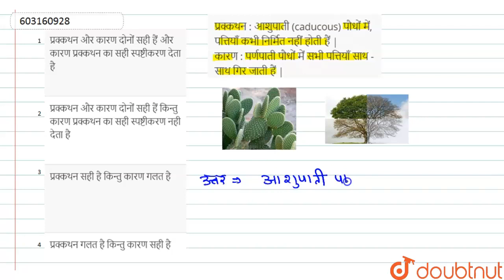प्रक्कथन : आशुपाती (caducous) पौधों में, पत्तियाँ कभी निर्मित नहीं होती हैं | कारण : पर्णपाती पौ...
प्रक्कथन : आशुपाती (caducous) पौधों में, पत्तियाँ कभी निर्मित नहीं होती हैं | कारण : पर्णपाती पौधों में सभी पत्तियाँ साथ - साथ गिर जाती हैं |
Class: 12
Subject: BIOLOGY
Chapter: पुष्पीय पादपों की आकारिकी
Board:NEET

👉 Have Any Query? Ask Us.